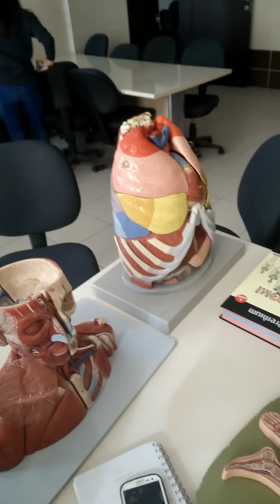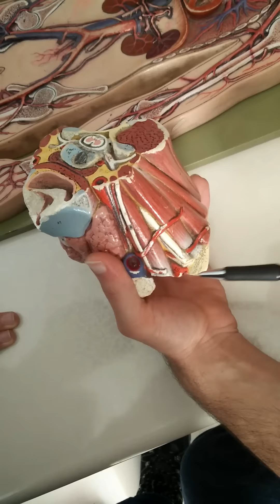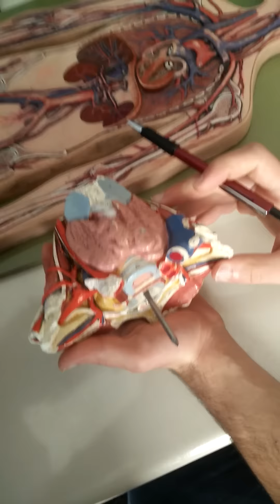Akciğer Maketi Boyun Bölgesi-Atatürk Üniversitesi Tıp Fakültesi